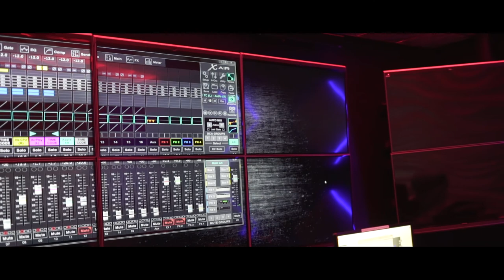Almighty Deejay Ft Boy Heata "Eyes Closed" | Shot By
Deejay Ft Boy Heata "Eyes Closed" | Shot By: @chosen1films